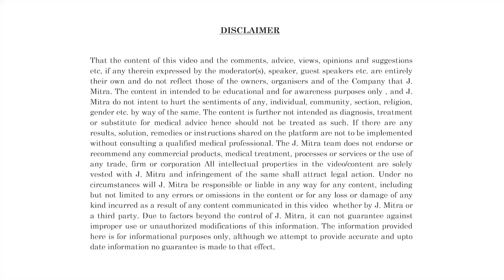Customer Success Series-500 | RAPID RANGE | J. Mitra & Co. Pvt. Ltd.